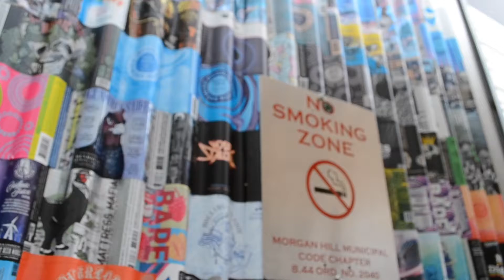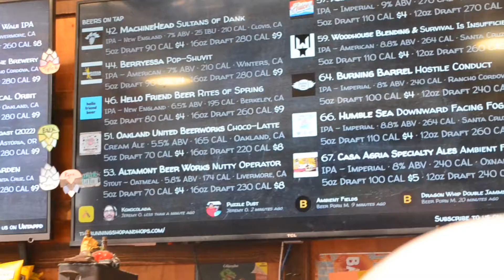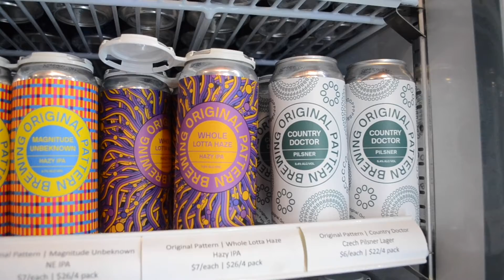BPM checks out The Running Shop & Hops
Today we check out The Running Shop & Hops located in Morgan Hill, CA. An amazing location for any craft beer drinker to try amazing draft beers, bottles, and cans. A family friendly environment with tons of seating and great atmosphere.